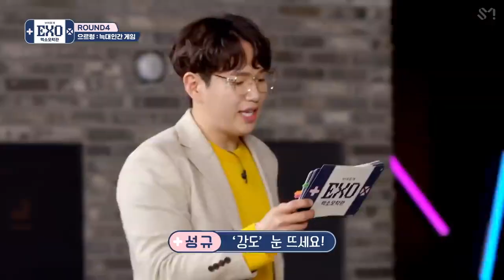[РУС.ОЗВУЧКА] EXO - Arcade 2 (EP05)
Самая смешная часть Аркады, на мой взгляд.

Давайте поддержим канал лайками и комментариями!  Это ускорит работу над следующими эпизодами.  🎤